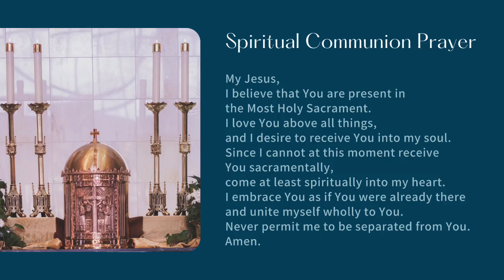September 5 Mass (23rd Sunday in Ordinary Time)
Recorded video of the 9 AM Mass on Sunday, September 5 at Prince of Peace Catholic Church in Olathe, KS. Have a great Labor Day weekend!